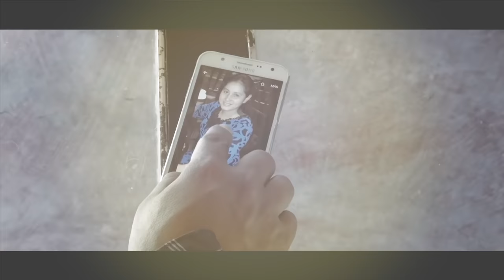Agustin Amador - Abrigo del Altisimo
Odres Nuevo Music Disponible en Todas las Plataformas Digitales
Odres Nuevo Music Llevando El Evangelio a Traves de la Musica